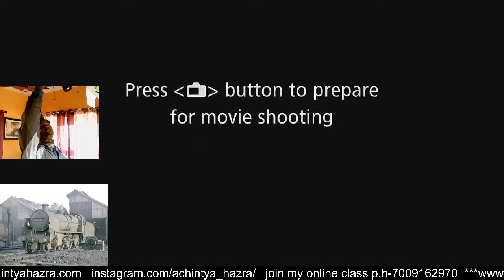Live ,Basic Watercolour Painting Old Train for Beginners with Artist Achintya Hazra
Hello friends I am Ex-Army Achintya Hazra (Artist) India.
It is good to do,good painting and it is better to teach someone. I always thought how to motivate you,and encourage you to do painting. I remember one thing from Artist Raja Ravi Varma sir-The purpose of life should be beautiful with art.

Full videos and shared watercolor painting tips and Techniques.

Watercolour painting online classes
Registration open
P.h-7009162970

Paper-Arches 185 rough
Colour-sennelier and miossion gold